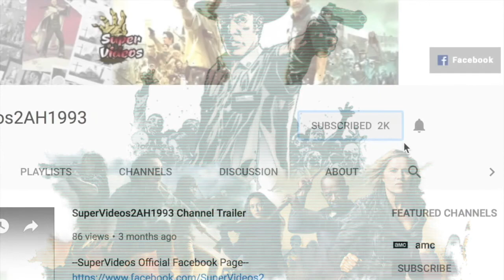John Dead? Naomi A Vulturer? Charlie Naomi's Daughter? (4x06/4x07) || FTWD Season 4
--Q&A Video Instructions--
To get your questions answered, visit my latest Q&A video and ask your question in the comment section of that video (make sure to put Q&A before your question).

__SuperVideos Productions__